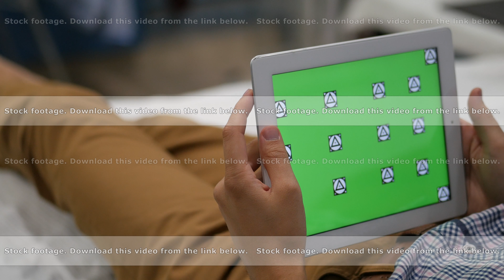dolly, slider shot of tablet in male hands knocking fingers with green screen, using pad at home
dolly, slider shot of tablet in male hands knocking fingers with green screen, using pad at home sofa, 4k UHD 2160p

Clip on stock has same name and easy to search.